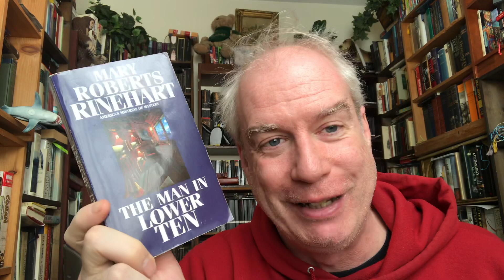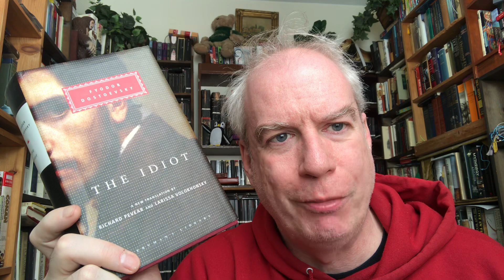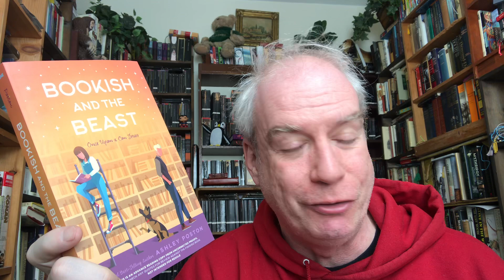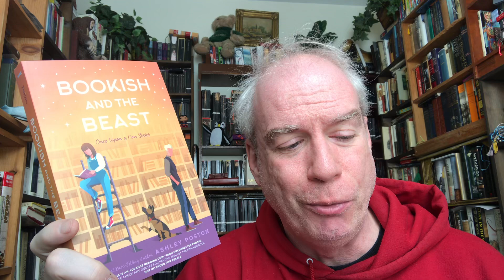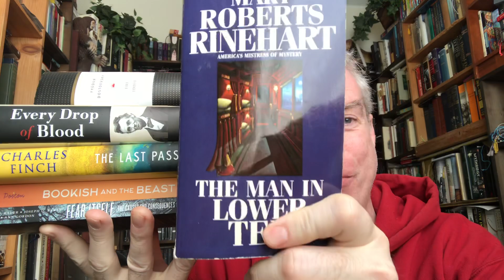A Slightly Abbreviated Friday Reads!